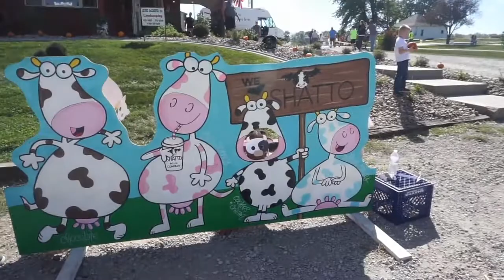Spending a day on a farm: Bull riding, milking a cow and giant sunflowers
Thanks for stopping by Tiara Everyday! Welcome to all my new subscribers, I really appreciate your support. In this vlog we spent a day at the Shatto Milk Company Farm. The Shatto Company is popular for their unique milk flavors and beautiful containers. We had fun at their farm, my favorite part was the huge sunflowers but it was pretty funny to see the kids riding a bull.